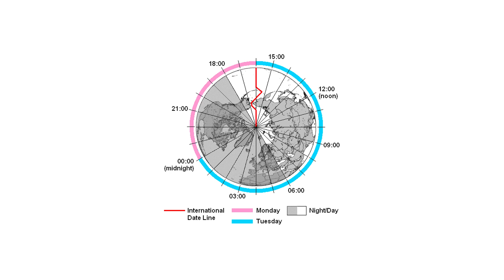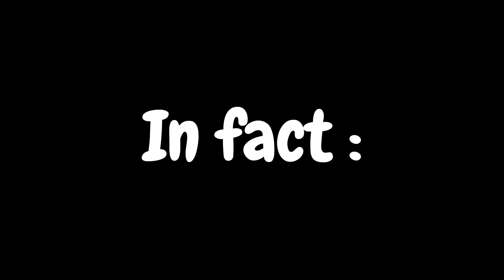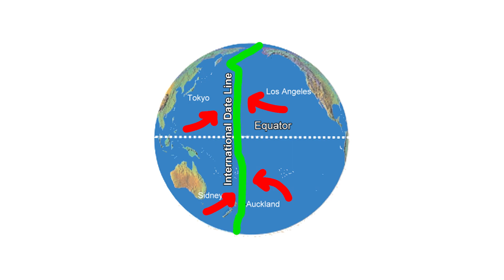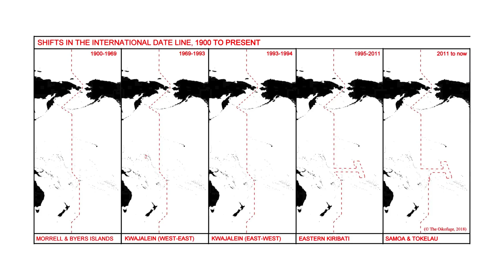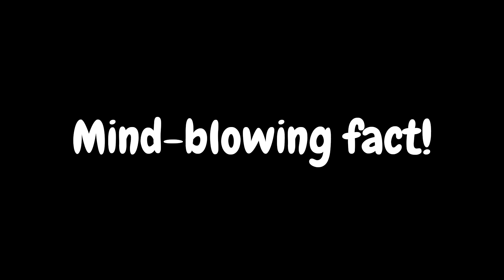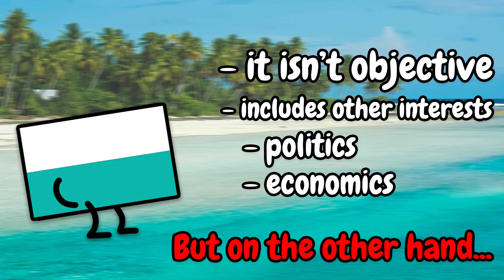Time Zones Are Much More Than Just "Time" - Here is Why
dk what to say here right now...